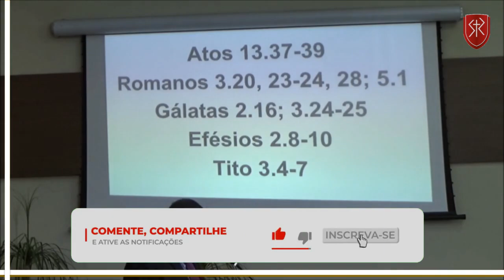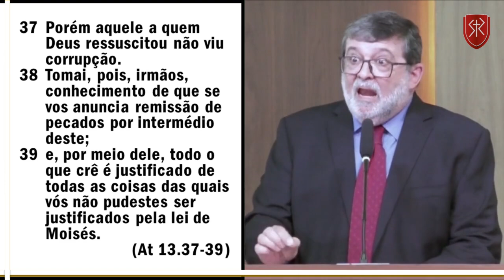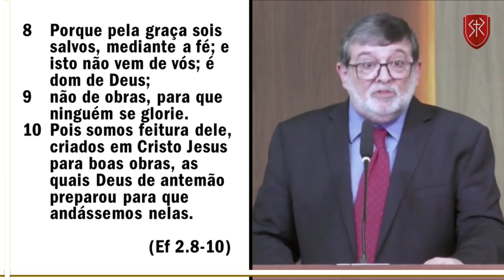Qual é a base bíblica da doutrina da salvação somente pela fé? - Pr. Marcos Granconato